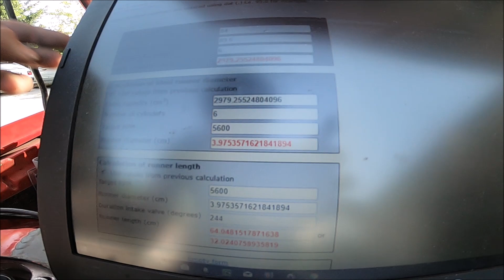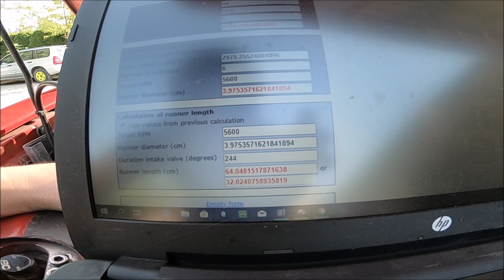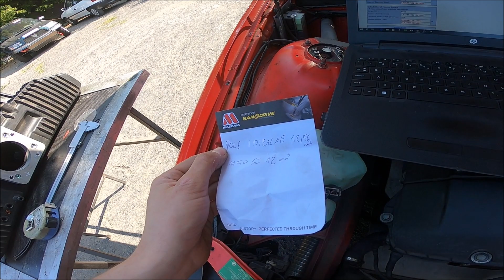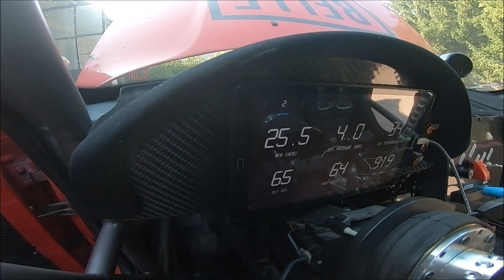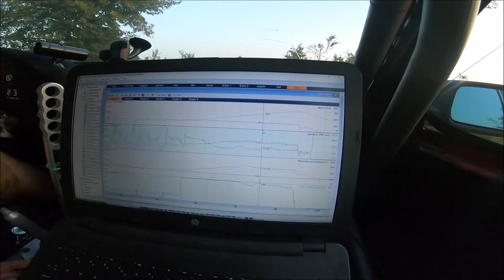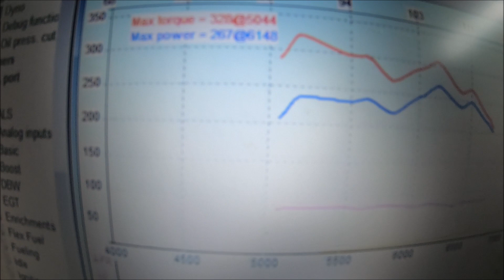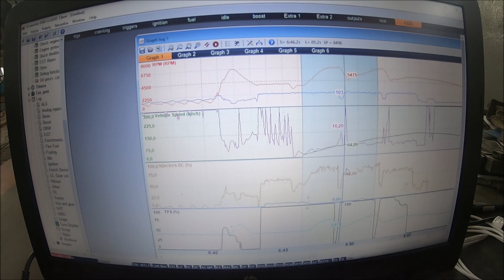M50 vs M54 Porównanie Kolektorów | Comparison Manifolds | radzioRADZI #1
Pokazuje jak zamontować kolektor z M50B25 do M54 oraz dziele się wynikami.

Pomóżcie mi razem w WAMI zbudować 200sxa oraz wpadajcie na insta oraz na mój drugi kanał:

I would like to show You how to mount M50B25 intake manifold in M54 engine. At the end results of modification.